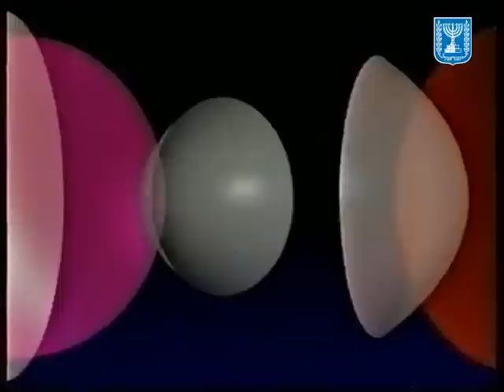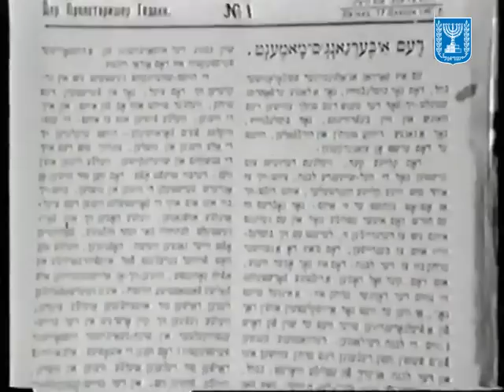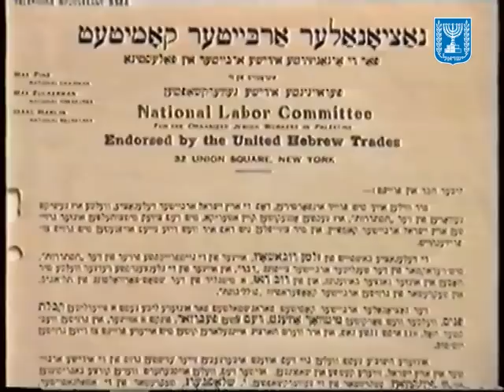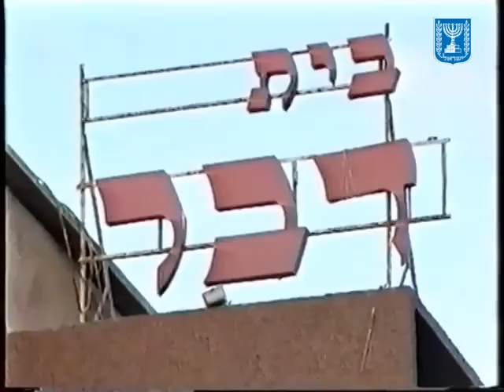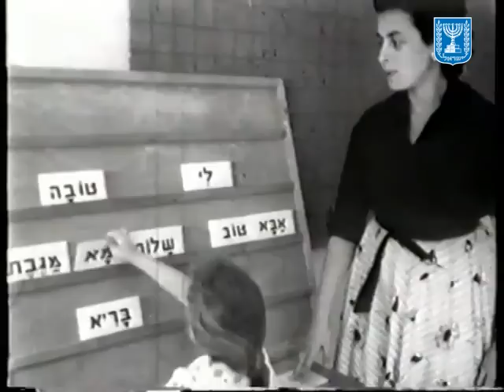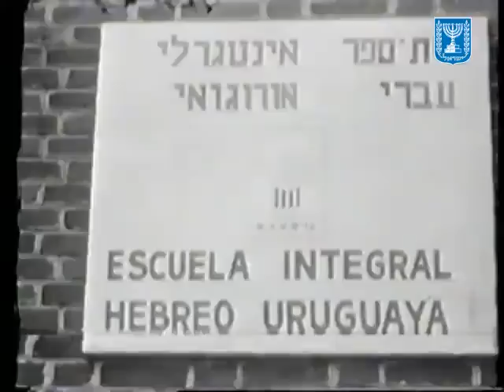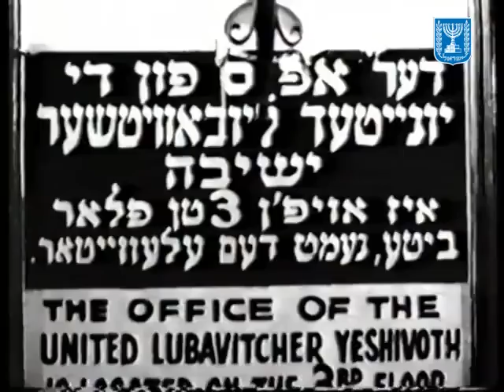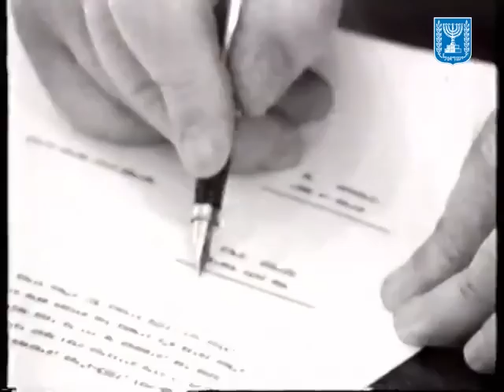זלמן שזר סדרת גדולי העם היהודי - ארכיון המדינה Zalman Shazar Jewish sages series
מרכז פיטר פריישטדט להנצחה קולנועית של גדולי העם היהודי
פריט מס 1843112